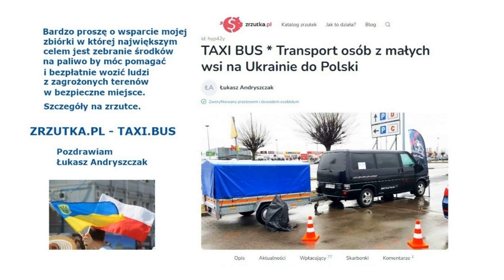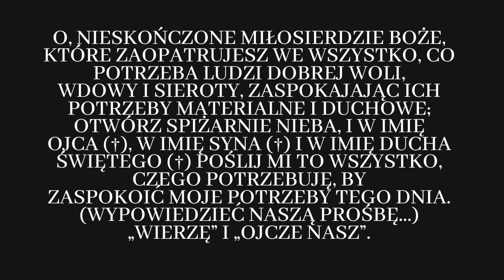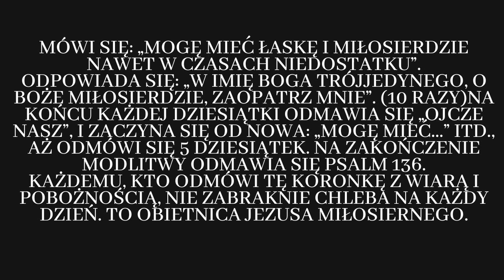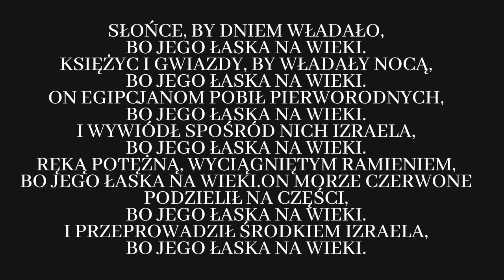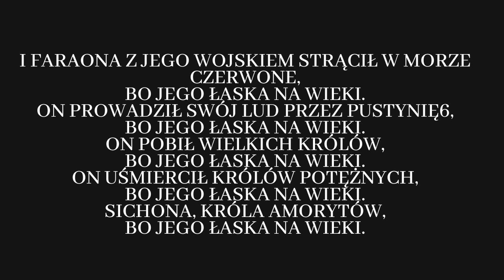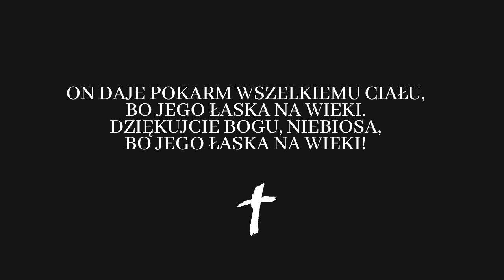Ujrzałam Maryję... Orędzie Matki Bożej, Zaro Włochy 25.12.2022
Pozdrawiam Łukasz